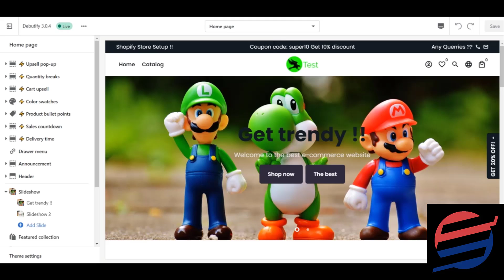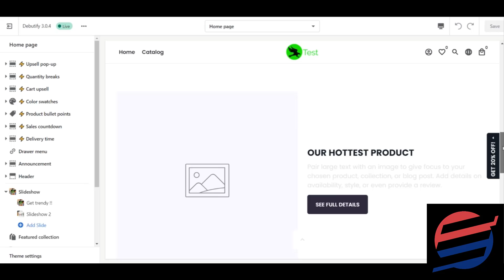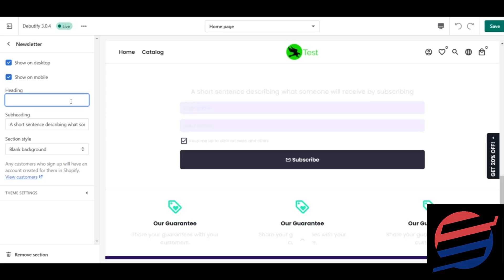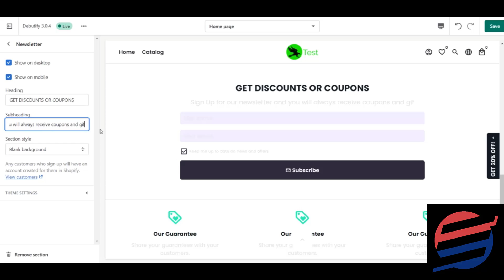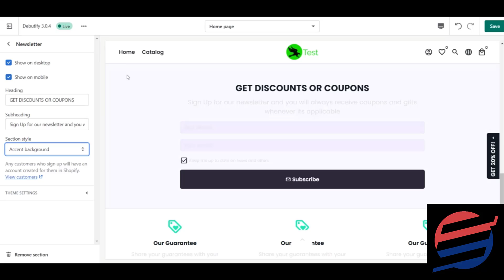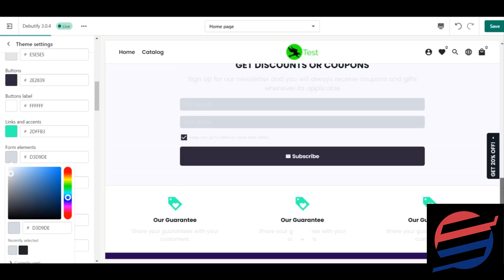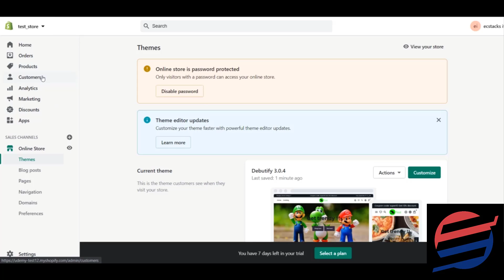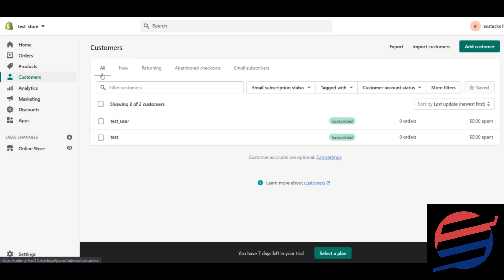Customize Newsletter Section On Shopify Homepage (Full Shopify Tutorial)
In this video, we’ll provide an in-depth explanation on Customize Newsletter Section on Shopify Homepage.

Newsletter Section is so important for your Shopify store to build your audience. The more audience you have the more sales you get in the future. In this tutorial video, I'll guide you through this subject of how to customize Newsletter section for your Shopify homapage. It's not hard as you think, so watch it now to master this!

Do you have any questions, tips, or ideas about Customize Newsletter Section on Shopify Homepage?